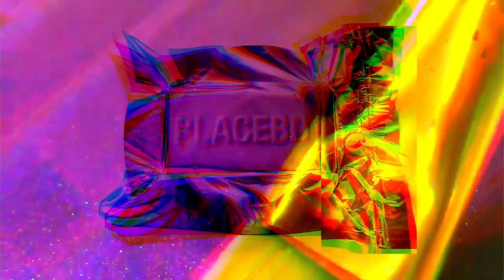Stuart Semple X Placebo : new art, paint and record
Stuart Semple and Placebo have got together to create some new work, they;ve made a brand new paint and colour. PLACE, the paint is gorgeous handmade colour shift paint, that captures the emotion of the band in a bottle. Stuart Semple has also made a painting in response to the band's single 'SHOUT', a cover of the anthemic Tears For Fears song. Together, they have made a series of collectible 7" records with packaging design by Semple.